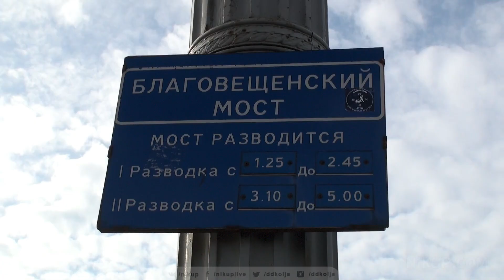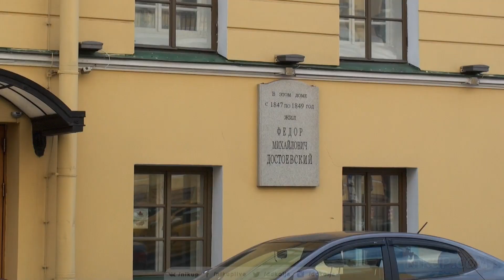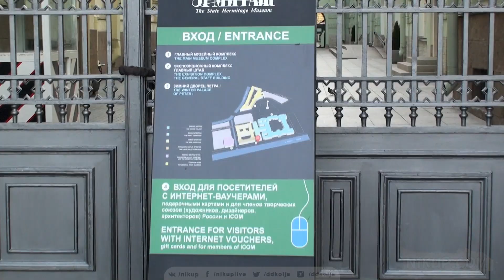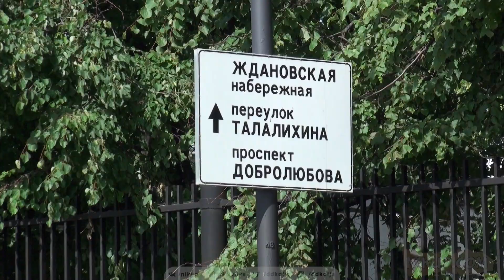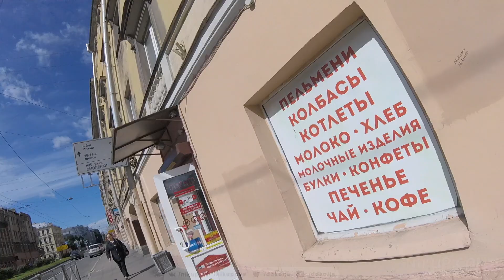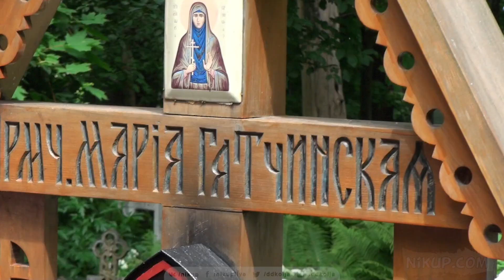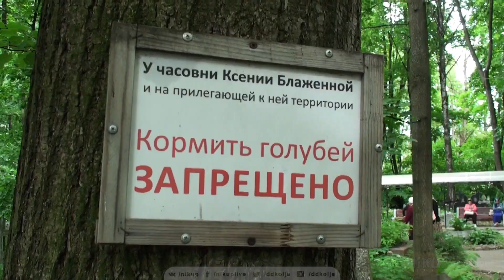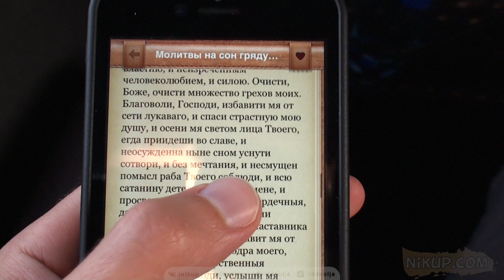Паломническая поездка в Санкт-Петербург #2. Святая блаженная Ксения Петербургская (перезалив)